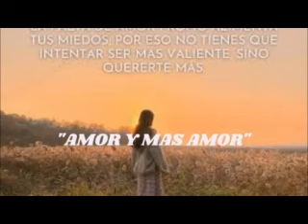Amor y mas Amor Àngela Domin ineditaspacimusic -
Canciòn original, letra y mùsica de Pacileo(Pacimusic) arreglos de Giovanni Linares y la voz càlida y dulce de Àngela Dominguez..